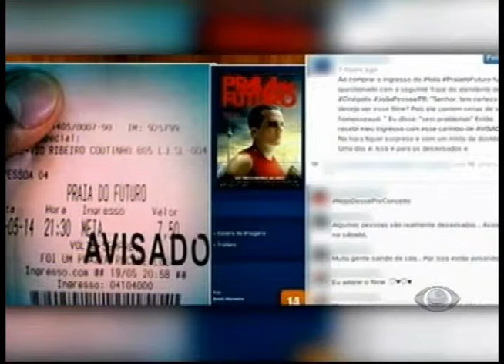OLHARES - Terça-feira 27/05/2014